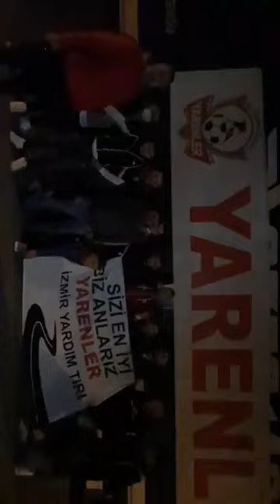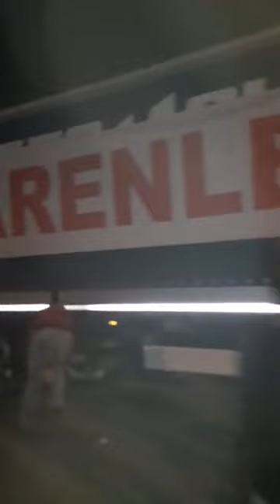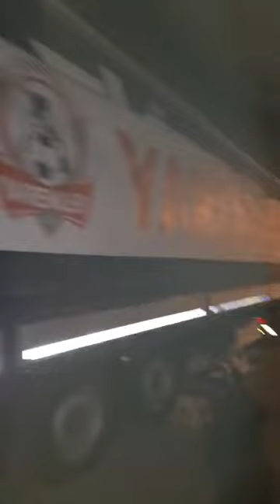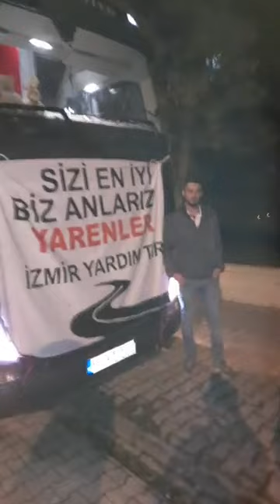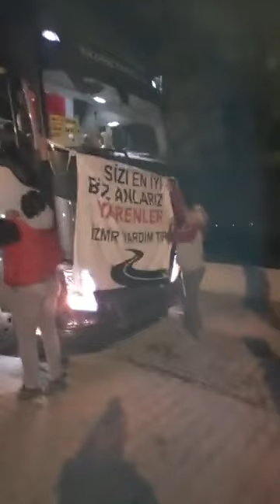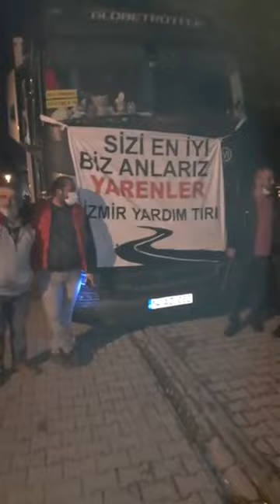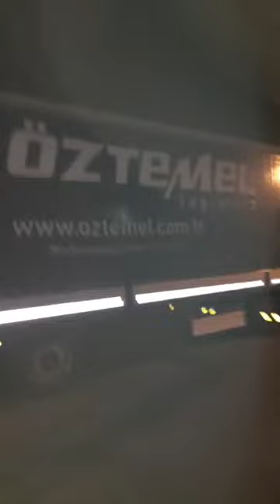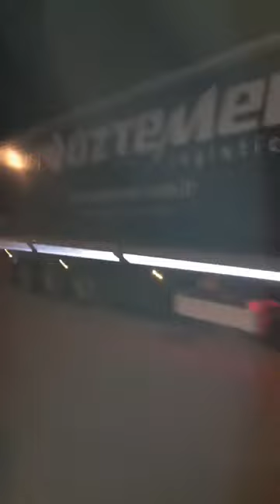Boluspor Taraftar Gruplarının ve Bolu'luların İzmir'de ki depremzedelere yardım tırı yola çıktı